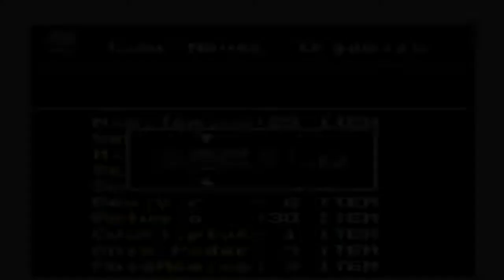Guía Chrono Trigger español - #10 - 600dc: Monte Denadoro - La espada legendaria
Muy buenas incorpóreos! Hoy seguimos con Chrono Trigger! Subidos el monte Denadoro. Gracias por estar ahí! Discord